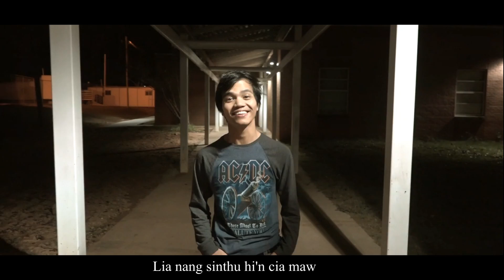Nau Mung - Lia Nang Sinthu (Zomi Song)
La phuak - Lengtong Pauno,
Lasa - Nau Mung
Mixing&mastering, Harmony - Khual Tawng(Blessed Arts Studios)
Limlak-Nau Mung, E.Lian Pu, Kim No, Kie Kym, Boih Nu, Glory Tung Pi.
A en khempeuh tungah Lungdam hi.